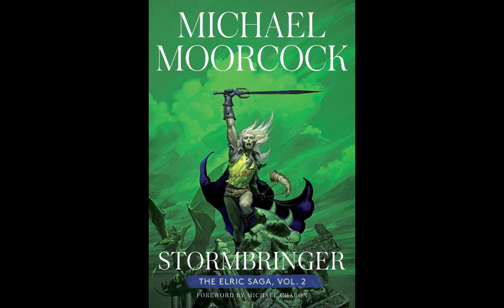5 Legendary Fantasy SWORDS You Need To Know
Embark on a mystical journey as we unveil the most legendary fantasy swords in this video! Discover the enchanting history and lore behind these mystical weapons.